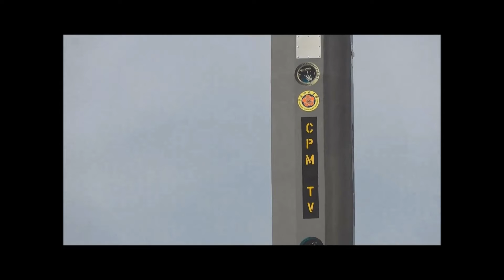Space Generation at Test Flight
Students get an intro to the IOS CPM-TV from Randa and Maria of Team SYNERGY MOON